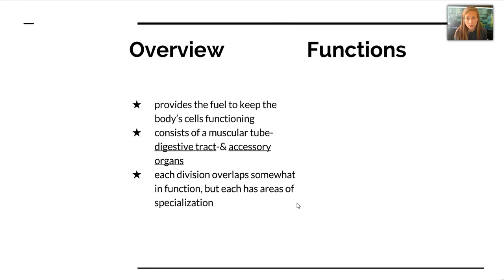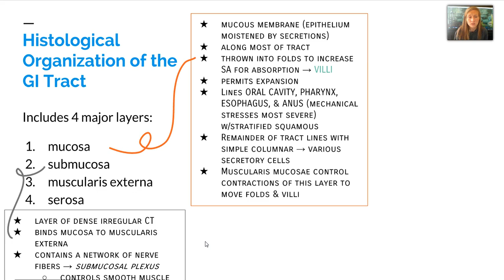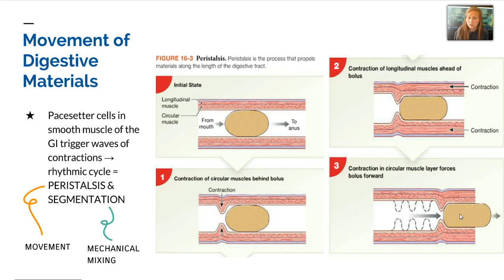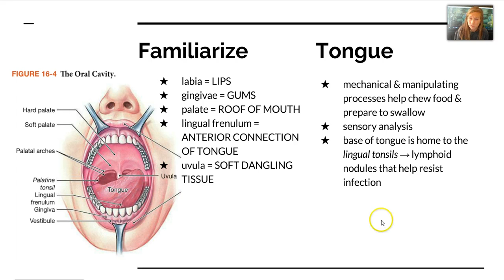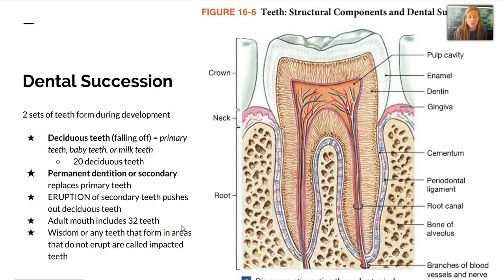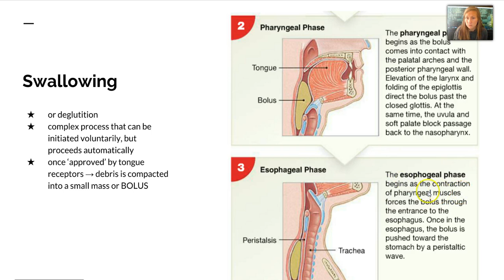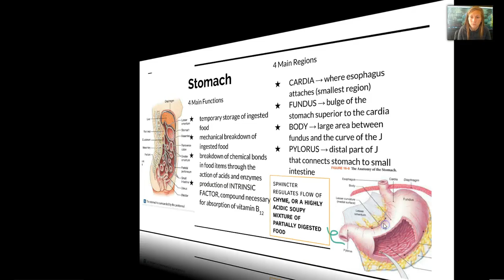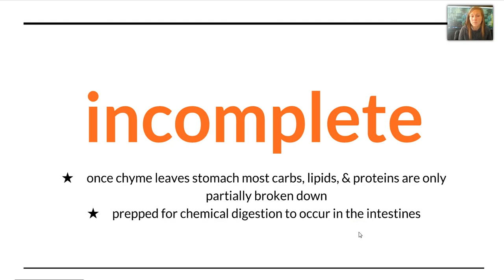Ch 16 Digestive System VL 1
upper respiratory tract